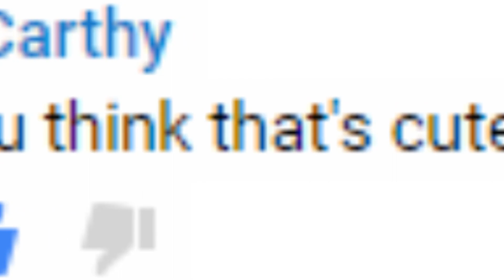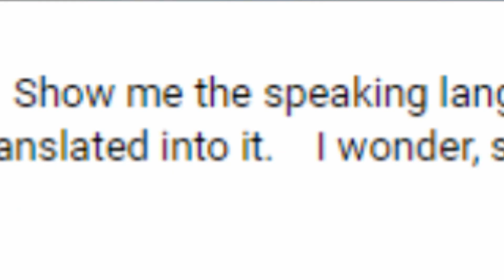Dreams of Our "Conglang" Community (Cute Fraud)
this is very silly!
(the LFN episode is coming VERY soon)